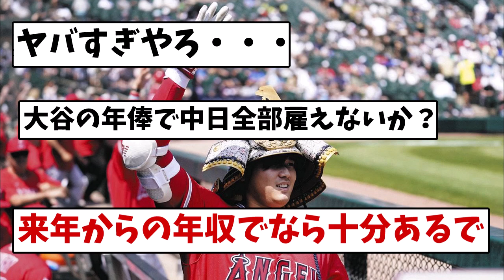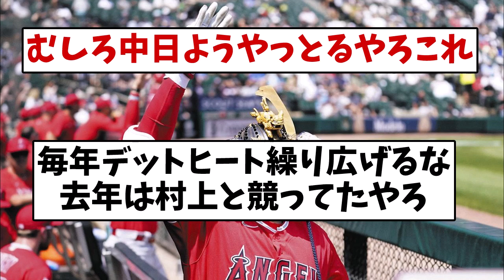大谷翔平さん、中日ドラゴンズのチーム本塁打数に迫るｗｗ